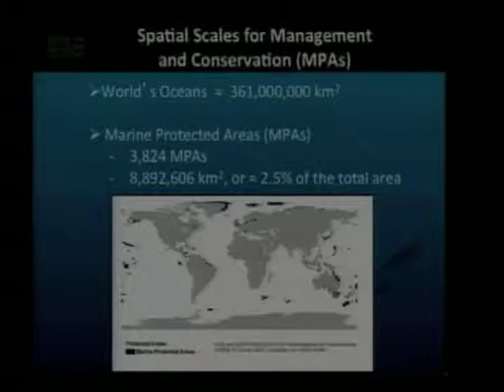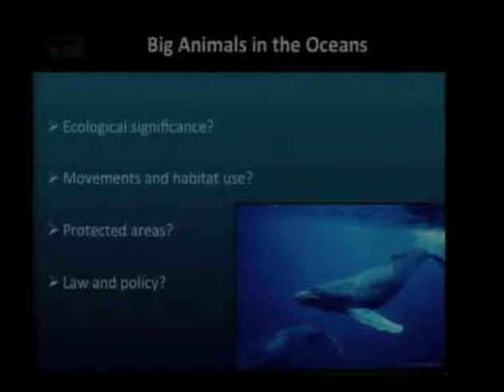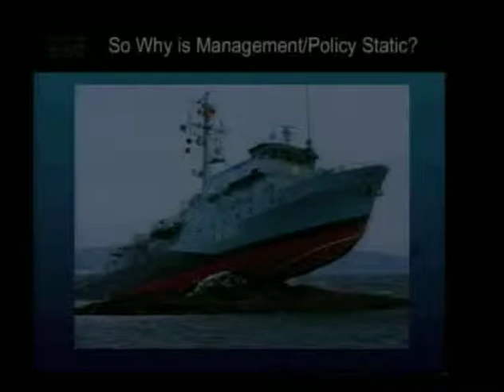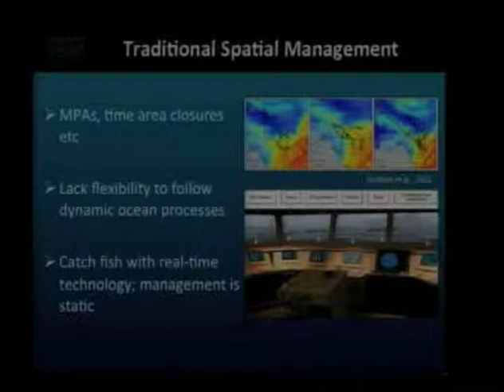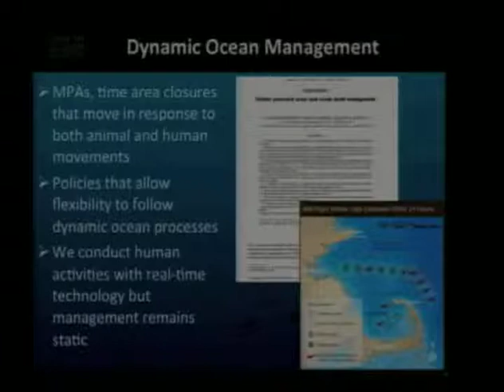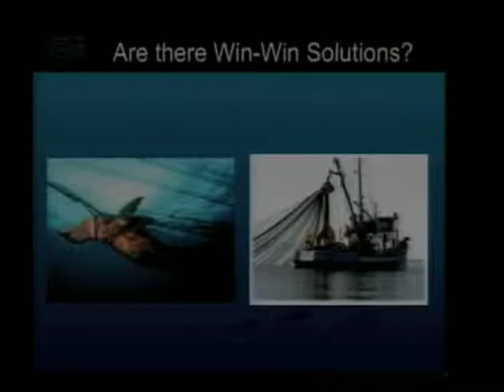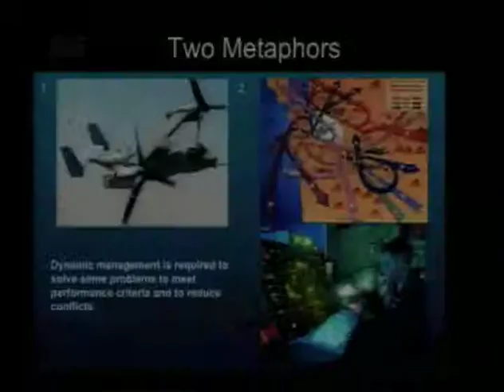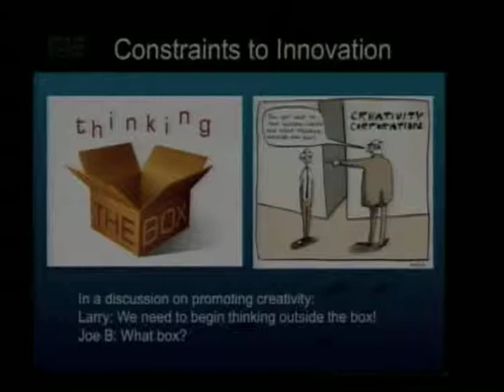Marine Conservation Symposium | Closing Remarks with Larry Crowder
On May 10-11, 2013, the Stanford Environmental Law Journal, Stanford Journal of Law, Science & Policy and the Environmental and Natural Resources Law & Policy Program hosted the symposium, "Emerging Perspectives on the Law, Science and Policy of Dynamic Marina Conservation."

 The two-day symposium brought together speakers and experts from all across the globe in an effort to foster cross-disciplinary approaches to complex maritime problems at local, national, and international levels.

 The closing remarks were delivered by Larry Crowder, Center for Ocean Solutions and Stanford University.